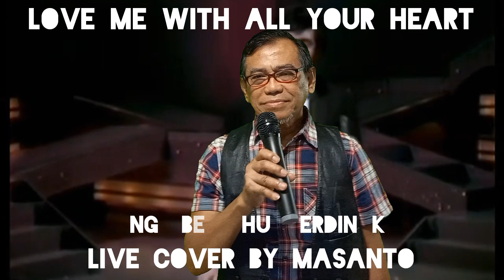LOVE ME WITH ALL YOUR HEART - ENGELBERT HUMPERDINCK - LIVE COVER by MASANTO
- Thank's for song to (family of) Mr.Mario Rigual and Mr.Carlos Rigual
- Thank's for video karaoke to Karafun
- Thank's for video back ground to racewayroy